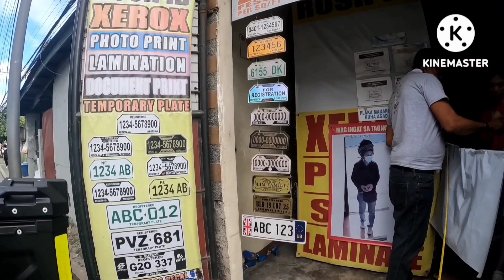Muntik Pa Ako Sa L300.. Naging Kamote Pa.. New Sticker Print Sa Impression Printing Shop Cavite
Cavite Ride My New Sticker Print  Kunin Lang Natin Sa Impression Printing Shop Cavite

SAM MotoVlog Ph 83 Same Name Sa Tiktok Instagram YouTube Channel Ang Facebook Page

Cavite Ride Muna Tayo Mga Amigo's Let's Gooo...